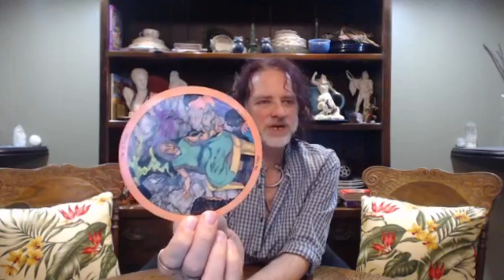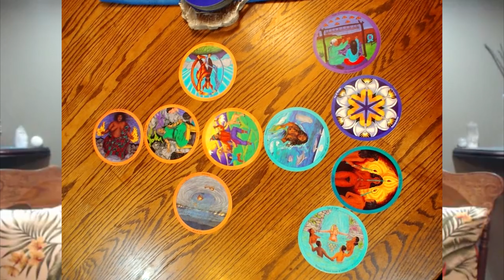PISCES: TIMELESS Satisfying Soulmates Read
A Satisfying Soulmates read for Pisces Sun, Moon Rising & Venus signs.
Extended reading available via Vimeo on Demand.
Check the links below for more information Soulmates as defined in these readings & more. - MAL

EXTENDED on VIMEO: Satisfying Soulmates Extended Reading for October 2019

Read on to find out how to book me for a personal read in person
or via Facebook Messenger, Skype or phone. - MAL